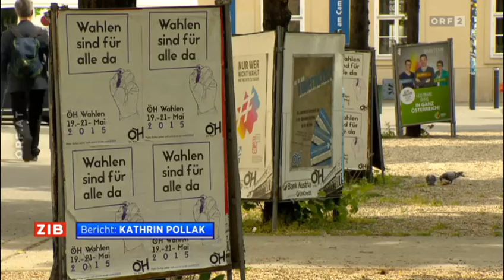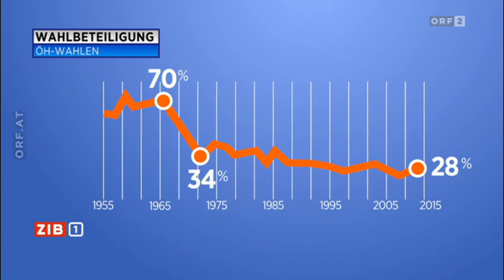16.5.2015 ORF ZIB 1:Vorschau auf die ÖH Wahlen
Am Dienstag beginnen die ÖH-Wahlen. Bis Donnerstag können alle Studierenden ihre Vertretung wählen, was in den letzten Jahrzehnten aber nur noch ein sehr geringer Teil auch tatsächlich tut.